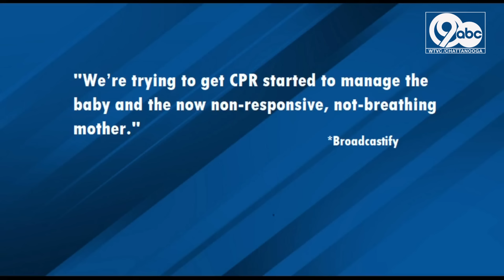Tennessee mother to be taken off life support after go-cart crash with infant in her arms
NEW: A Bradley County, Tennessee woman badly hurt in a go-kart accident with her 1-year-old girl will soon be taken off life support.

Thursday, doctors re-attached 3 fingers the girl lost on one of her hands